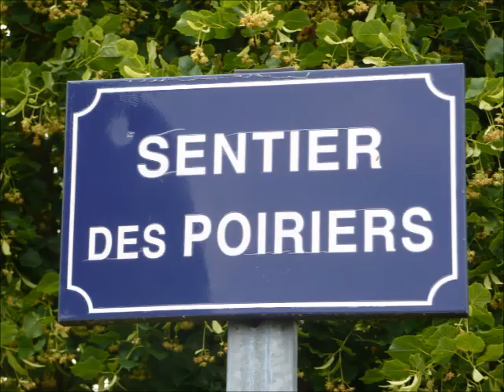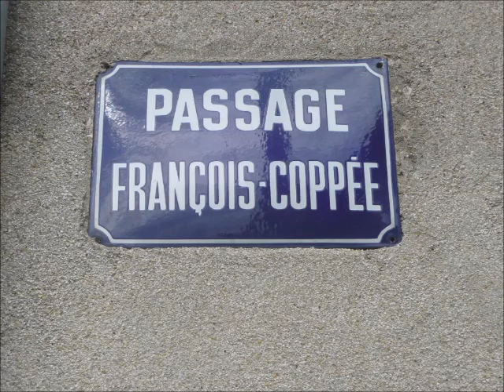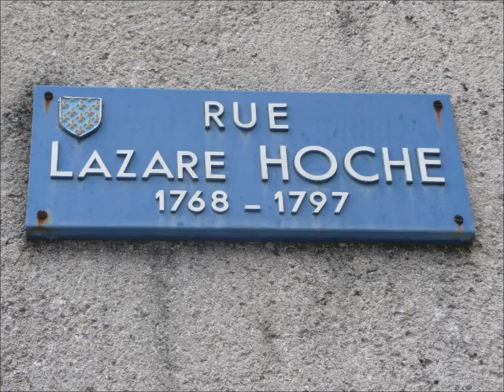Saint Mammès : balade dans les venelles (01)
N°1 – Cette venelle relie la rue des Trop Chères au passage des Trop Chères. Elle est assez étroite, et pleine de végétation. De chaque côté se trouvent des jardins, certains ayant un accès à la venelle. Il est fort probable que très peu de personnes empruntent ce chemin. Au milieu, sur la droite, il y a un autre chemin, envahi par la végétation, qui ne figure pas sur le plan, et que je n’ai pas exploré.
N°2 – Cette venelle aboutit à la rue Gambetta. Aucune porte ne donne sur cette venelle. Elle doit être plus empruntée que la première, au vu des traces sur le sol.
N°3 – Passage François Coppée : Part de la rue Gambetta. Au premier coude, on trouve, sur la droite, une liaison vers la rue Lazare Hoche, dont nous parlerons ci-après. En continuant, après le coude, la venelle se rétrécie avant d’arriver sur un espace plus large, puis, à droite vers la rue Grande. De nombreuses entrées de maisons se trouvent dans cette venelle, pourtant assez courte.
N°4 – Revenant sur mes pas, je me dirige vers la rue Lazare Hoche. A droite, on voit la partie de cette ruelle venant de la rue Gambetta. Je continue sur la gauche en direction du quai de la Croix Blanche. Au début, cette venelle donne sur l’arrière de jardins et de propriétés closes de murs, puis l’on commence à voir des accès vers des maisons. Un peu plus loin, je tourne sur la gauche, et marche jusqu’à arriver dans un jardin non clos, je ne vais pas plus loin, car je considère qu’il s’agit d’une propriété privée. Je reviens sur mes pas. A gauche, se trouve un autre chemin, parallèle à la rue Lazare Hoche. J'’arrive sur le quai après être passé sous la maison de la façade.
N°1 – This trail connects the « rue des Trop Chères » to the « passage des Trop Chères ». It is quite narrow, and full of vegetation. On either side are gardens, some with access to the venelle. It is very likely that very few people will take this path. In the middle, on the right, there is another path, overgrown, which is not on the map, and which I have not explored.
N°2 – This trail leads to the « rue Gambetta ». No door overlooks this trail. It must be borrowed more than the first one, in view of the line on the ground.
N°3 – « Passage François Coppée » : Comming from the « rue Gambetta ». At the first turn, there is, on the right, a connection to « rue Lazare Hoche », which we will talk about below. Continuing, after the turn, the trail narrows before arriving on a wider space, then, on the right towards the « rue Grande ». Many entrances to houses are found in this trail, even if it is quite short.
No. 4 – Re-entering my steps, I head towards « rue Lazare Hoche ». On the right, we see the part of this trail coming from « rue gambetta ». I continue on the left towards the « quai de la Croix Blanche ». At first, this trail overlooks the back of gardens and properties enclosed by walls, then we begin to see accesses to houses. A little further, I turn left, and walk until I arrive in an open garden, I do not go further, because I consider that it is a private property. I am re-entering my steps. On the left, there is another path, parallel to « rue Lazare Hoche ». I arrive on the dock after passing under the house of the edge
N°1 – Esta trilha liga a « rue des Trop Chères » à « passagem des Trop Chères ». É bastante estreito, e cheio de vegetação. De ambos os lados estão jardins, alguns com acesso à trilha. É muito provável que muito poucas pessoas tomem esse caminho. No meio, à direita, há outro caminho, crescido, que não está no mapa, e que eu não explorei.
N°2 - Esta trilha leva à « rua Gambetta ». Nenhuma porta tem vista para essa trilha. Deve ser emprestado mais do que o primeiro, tendo em vista os traços no chão.
N°3 – « Passagem François Coppée » : Começa na « rua Gambetta ». Na primeira curva, há, à direita, uma conexão com a « rue Lazare Hoche », que falaremos abaixo. Continuando, após a curva, a trilha se estreita antes de chegar em um espaço mais amplo, então, à direita em direção à « rue Grande ». Muitas entradas para casas são encontradas nesta venelle, mas se for bastante curta.
Nº 4 – Reentrando meus passos, vou em direção à « rue Lazare Hoche ». À direita, vemos a parte desta trllha vindo da « rue Gambetta ». Eu continuo à esquerda em direção ao « quai de la Croix Blanche ». No início, essa trilha tem vista para os fundos dos jardins e propriedades cercadas por paredes, então começamos a ver acessos a casas. Um pouco mais, viro à esquerda, e passo até chegar em um jardim não fechado, não vou mais longe, pois considero que é uma propriedade privada. Estou reentrando nos meus passos. À esquerda, há outro caminho, paralelo à « rue Lazare Hoche ». Eu chego no banco dos réus depois de passar por baixo da casa da fachada